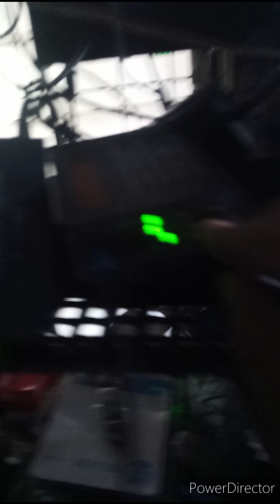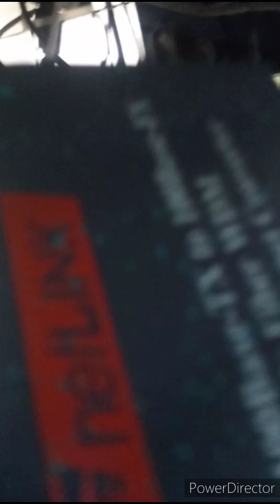splicing FOC sinlge core tutorial for bigginers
Splicing fiber single core